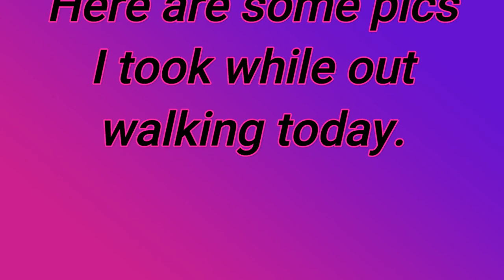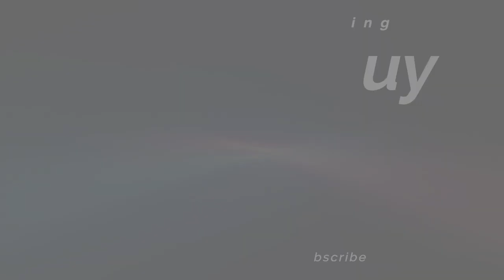4-15-23 BBWA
So I placed my cameras near the water and was hoping to see the animals that made the footprints in the mud. No dice. So here is what I caught on my trailcams.
   A giant shout out to Filipe' and Nicole and their beautiful fluffy Golden Retriever. I hope you guys get to see this video and know that I appreciate everyone I speak to out on the trail !!!
   This week on my walk I saw more wildlife and more wild flowers. Yes, I am a fan of flowers. A tidbit of info into my upbringing; my Dad used to build houses by himself. He was a 6th grade graduate and I couldn't have been any prouder of him. He wasn't a big man, but as manly as they came. But he LOVED his flowers and would spend his weekends in his flower beds planting and weeding and pouring custom cement block for his custom flower beds. When he would start his flowers inside and transplant them outside, he called them his "itty-bittys" So when I see a flower that is different or unique or in a place where a flower shouldn't be, I like to snap a pic or two in rememberance of him.
   I did change the locations of my cameras yet again this week. I took some pics on my 7.1 mile walk. I hope you enjoy these pics and I got to play hide and seek with an owl. I saw lots of people on my walk but the last 3 miles I didn't see anyone. It's nice to be out there, stop and sit quietly for a minute and feel the nature surround you and go about their business. You become one with the environment and it's AWESOME !!!